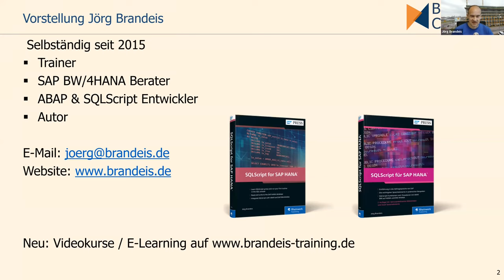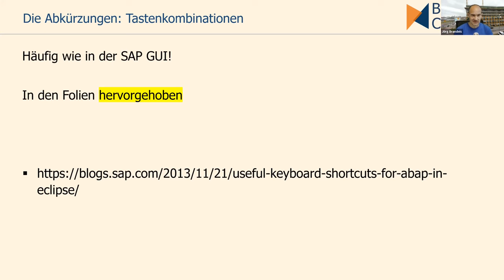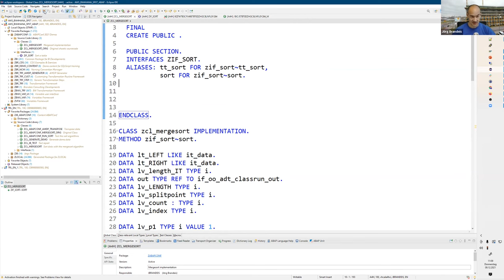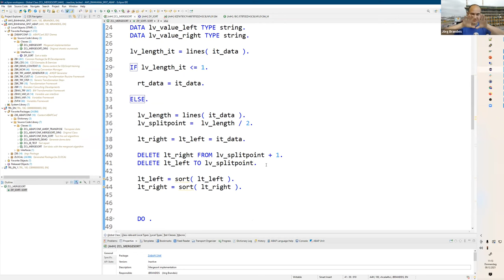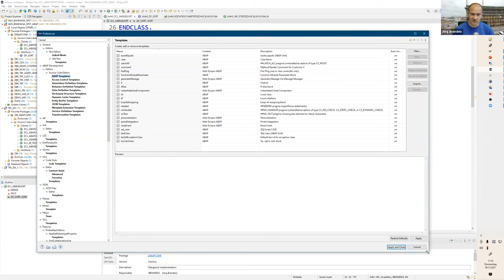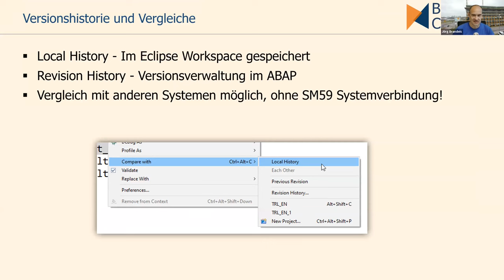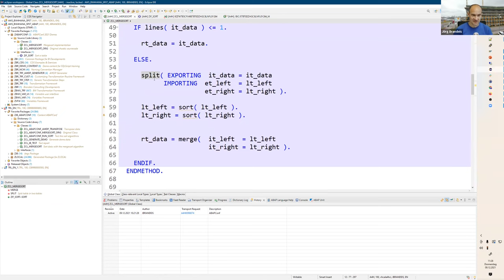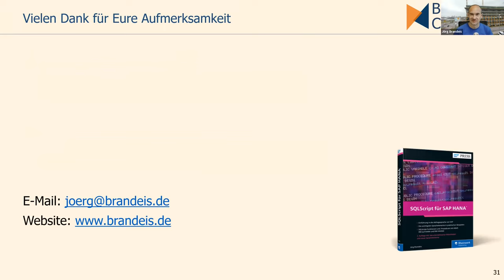Best Of ADT - Ein paar nützliche, aber versteckte Features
Mit den ADT in Eclipse hat die SAP eine effizientere Entwicklungsumgebung als die gute alte SE80 geschaffen. Seit vielen Jahren beobachte ich, dass sich viele Entwickler schwer mit dem Umstieg tun und wo möglich bei der SAP GUI bleiben. Das ist sehr schade, denn die ADT haben mittlerweile viele nützliche und hilfreiche Features, die den Entwickleralltag einfacher machen. Leider sind die meisten dieser Features in Eclipse in tiefen Menüstrukturen versteckt, und man findet sie eher zufällig. In diesem Vortrag will ich ein paar Highlights davon zeigen, um auch eingefleischte SE80 Virtuosen von den Vorteilen zu überzeugen.